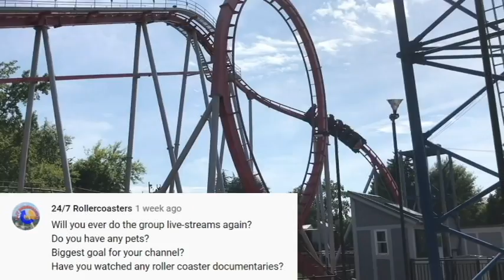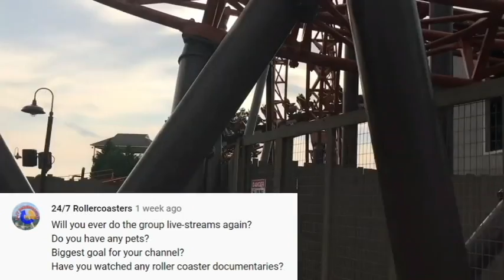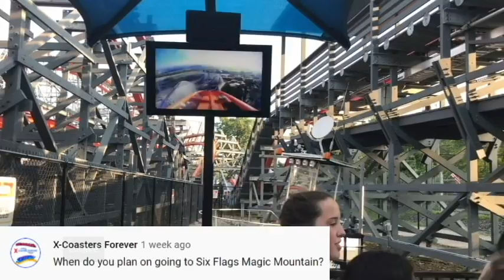Second Ever Q&A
All Footage Is Mine